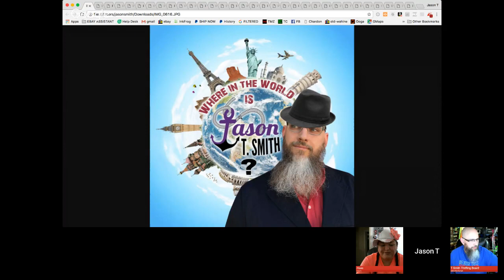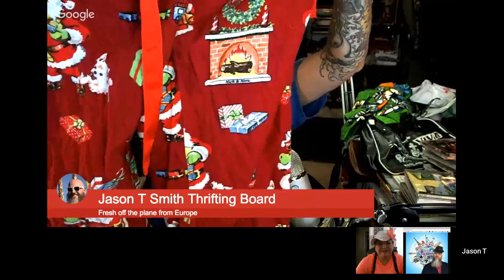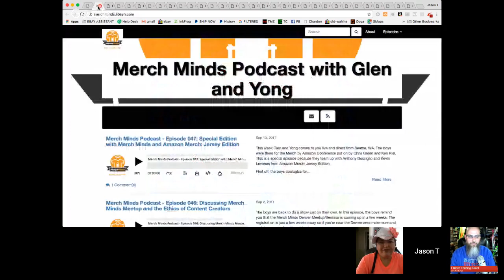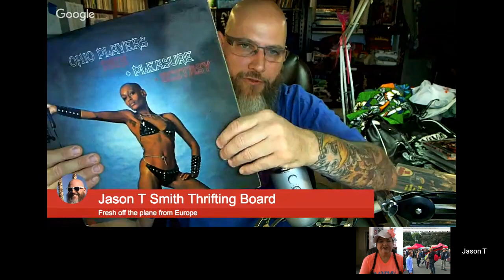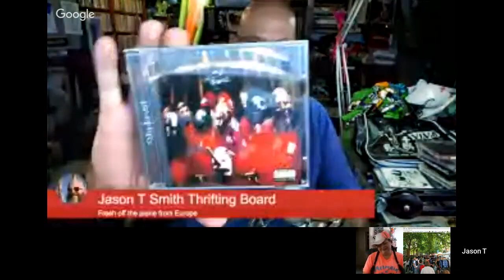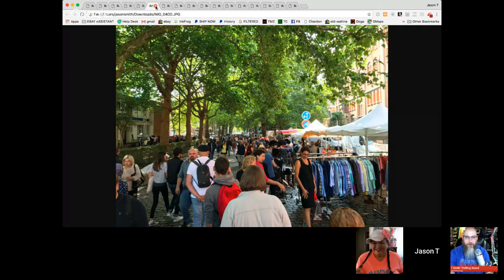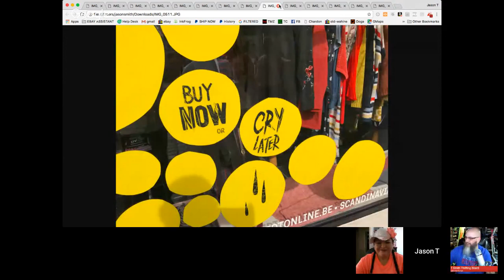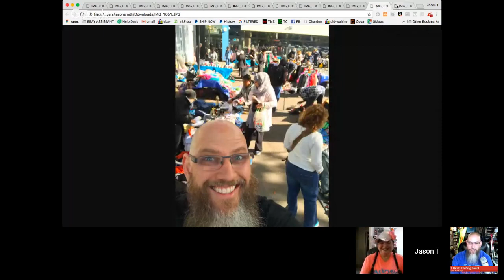Thrifty Business Thrift Haul #46 - European Haul & Vintage Denim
Jay just returned from thrifting in Europe and filled a whole suitcase with goodies. He will share what he found and where he found it. Also, Jay spent the last week in Vegas hitting all 6 Savers in town and he found vintage denim at every store. He will share all of that and more and as an added bonus, Robyn Haas will be back to offer some color commentary.